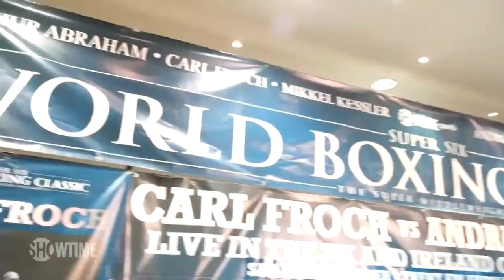"This is the face of a nervous man!" Andre Dirrell and Carl Froch meet..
Weigh-in shenanigans. Carl got the win but this was one of his most forgettable fights. Dirrell kept himself well out of range, backpedalling, pouncing then holding. A lot of holding. In round 10, the ref docked Dirrell a point for holding. The Cobra victorious but a dull evening for the fans.